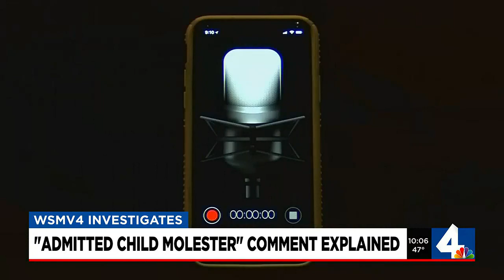'Admitted child molester' comment explained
WSMV4 Investigates looks back at who Rep. Justin Jones called "an admitted child molester" who wasn't expelled from the House.